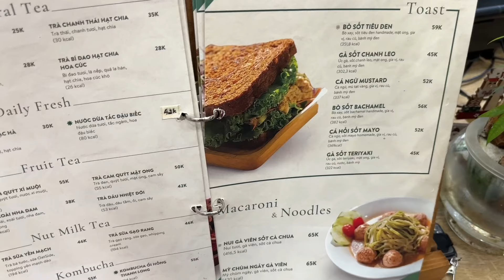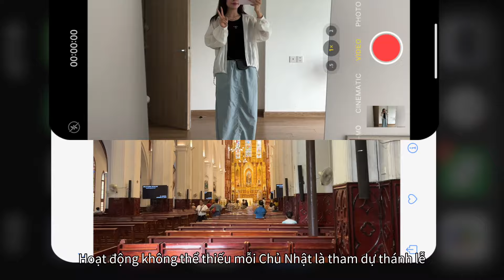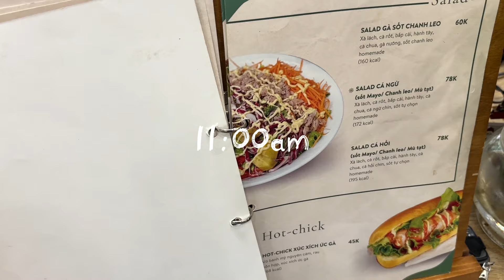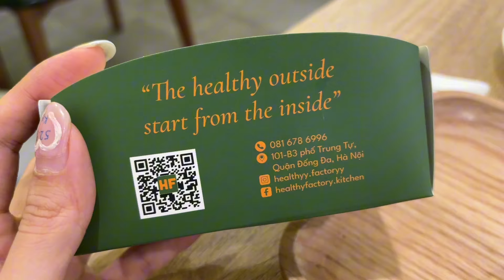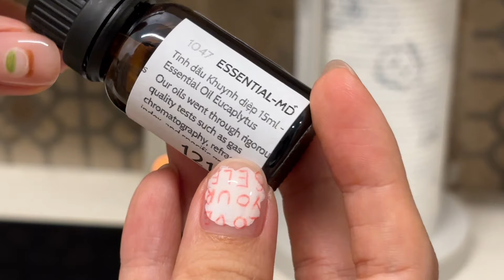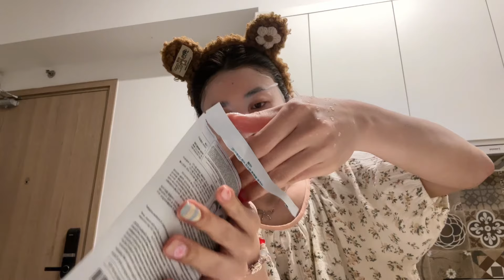A day in my life 💖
Tôi yêu ngày Chủ Nhật, tôi yêu tất cả những ngày Chủ Nhật dù vô cùng thiếu ngủ 😚
Hi vọng là các bác cảm thấy thoải mái khi xem chiếc vlog này. Và hãy cho tui thấy những cánh tay của các bác 🙋🏻‍♀️ để tui có động lực làm vlog Chiang Mai nhaaaaa 🙆🏻‍♀️